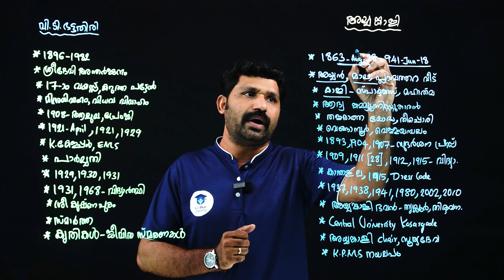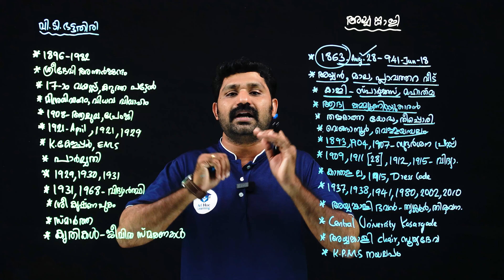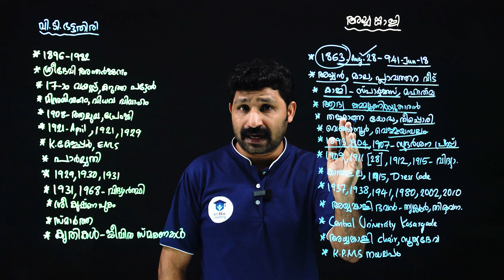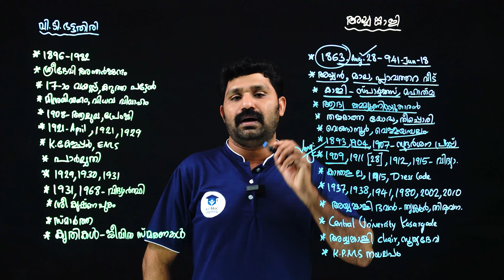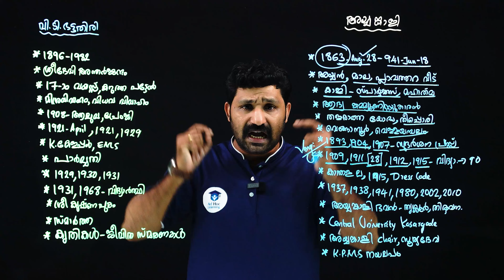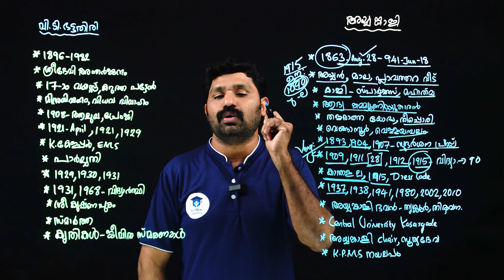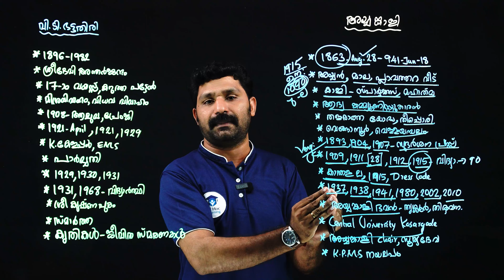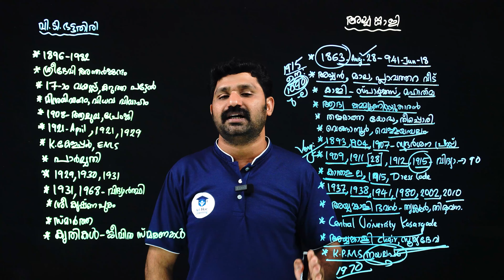നവോത്ഥാനം കഥ പോലെ പഠിക്കാം | Ayyankali | Kerala PSC | Ad Hoc Learning | LDC 2024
അയ്യൻ‌കാളി പഠിക്കേണ്ടതെല്ലാം | Kerala Renaissance | Navothanam | Ayyankali